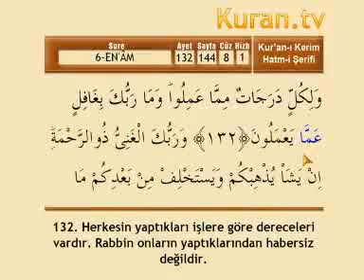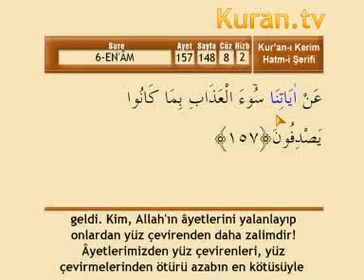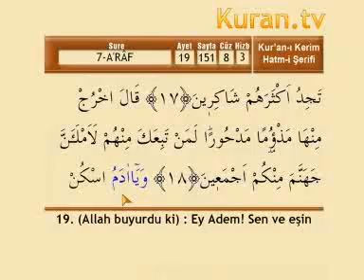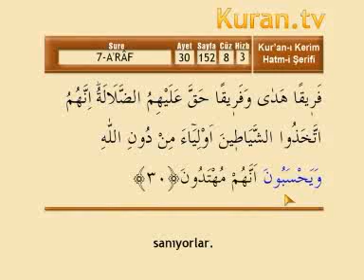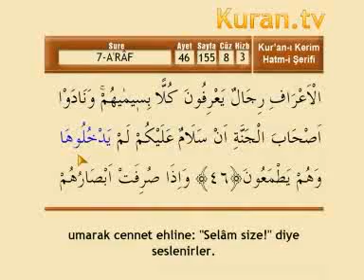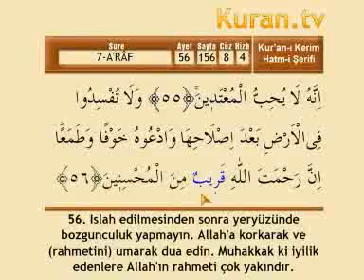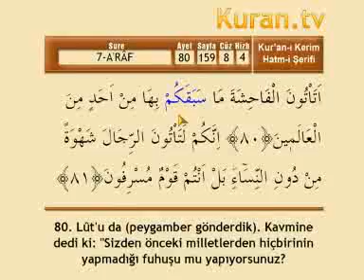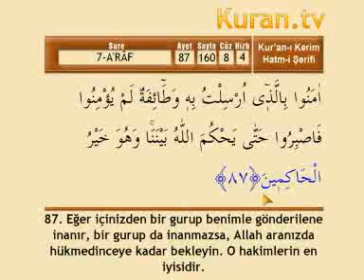mehmet emin ay 8. cüz (komple video hatim)